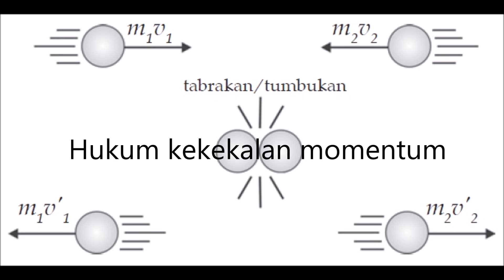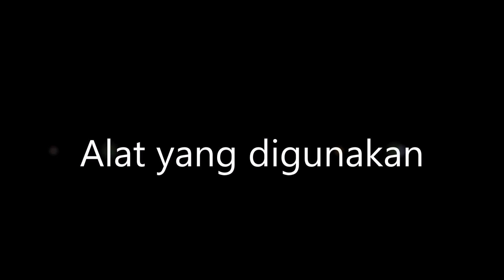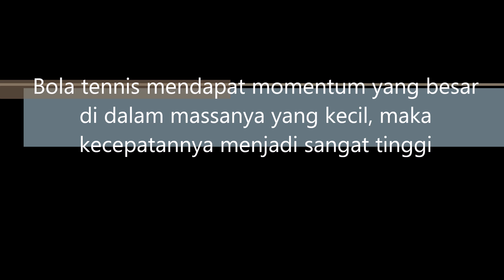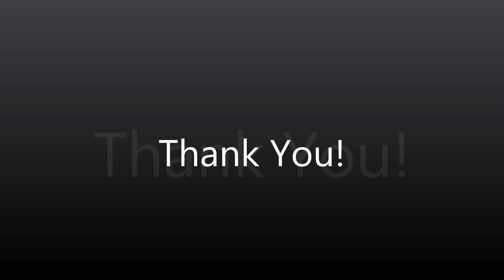Experiment: Momentum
"Momentum" (Tumbukan/Collision)
Rocket ball: Tennis ball on basketball
Ujian Praktek Fisika
XI-IPA 2015/2016
Sekolah Kristen Ketapang III

Adrian Marcell P.
Awen Rifardo
Devina Caroline T.